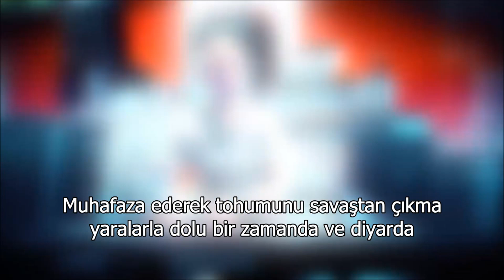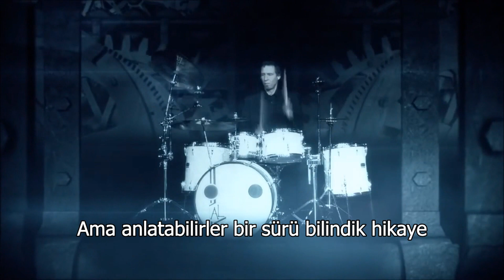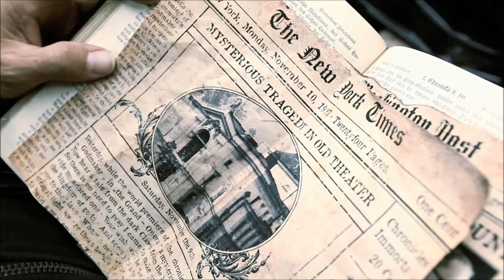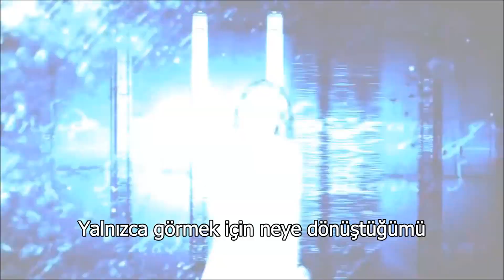Vanden Plas - You Fly (Türkçe Altyazı)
(‘equorira’ adlı takipçimizin isteği üzerine…)

Almanya’nın Renanya-Palatina eyaletindeki Kaiserslautern şehrinde 1980’lerin ortalarında kurulan progressive metal müzik topluluğu Vanden Plas’ın 1997 yılında yayınladıkları “The God Thing” adlı 3. stüdyo albümlerinin 9 no’lu ve son parçası: You Fly

Vanden Plas Diskografisi:

Colour Temple (1994)
AcCult (1996)
The God Thing (1997)
Far Off Grace (1999)
Beyond Daylight (2002)
Christ 0 (2006)
The Seraphic Clockwork (2010)
Chronicles of the Immortals: Netherworld (Path One) (2014)
Chronicles of the Immortals: Netherworld II (2015)
The Ghost Xperiment: Awakening (2019)
The Ghost Xperiment: Illumination (2020)

Grubun kadrosu ilk albümlerinden son albümlerine kadar değişiklik olmaksızın aşağıdaki gibidir:

Andy Kuntz - Vokal
Stephan Lill - Gitar
Günter Werno - Keyboard
Torsten Reichert - Bas Gitar
Andreas Lill – Davul

You Fly parçasının sözleri solist Andy Kuntz tarafından yazışmış ve bestesi de gitarist Stephan Lill’e âittir.

‘equorira’ adlı değerli takipçimize bu isteği ile bu güzel grubun müziği ile tanışmamıza vesîle olduğu için teşekkürlerimizi sunuyoruz. Kanalımızın TOPLULUK sekmesindeki istek duyuru iletimizin altındaki bütün isteklerinizi, prensiplerimize uymayan 1-2 tânesi hâriç, cevaplayacağımızı hatırlatıyor ve sizlerden sabır ve anlayışla tâkip ve desteğinizi sürdürmenizi ricâ ediyoruz. İsteklerin arasına nâdiren serpiştirdiğimiz kendi seçimlerimize de kayıtsız kalmazsanız ayrıca mutlu oluruz.

YOU FLY

On that day you went away
There was so much left to say
Words disappeared and faded without a trace
Memorized
Mesmerising
Field of dreams
Seer of entire
To your limitation of being
Protecting your seed in a time and a land full of scars out of war
You fly
Just to see how all began
To innocence
The reason for it all
You hold me
And you hurt me
And you can catch the light that shines on me
Sometimes when I sleep
I try to heal your wounds within my dreams
My life is younger than your eyes have never seen the sun again
But they can tell so many common stories
Until the light failed him
And you fly
To the seal of our love
To hold the pages painted there above
And you fly
Just to see what I've become
Improve the circle